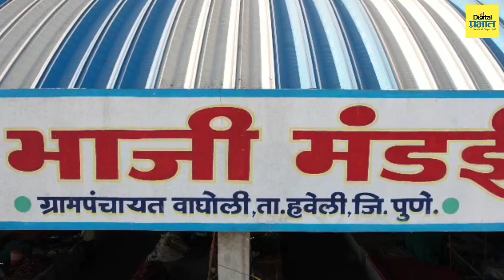आदर्श सरपंच : वाघोलीचे संदीप सातव यांनी केला गावाचा सर्वांगीण विकास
आदर्श_सरपंच : "वाघोलीच्या वाॅर्ड क्रमांक 6 चा कायापालट कसा झाला ?"